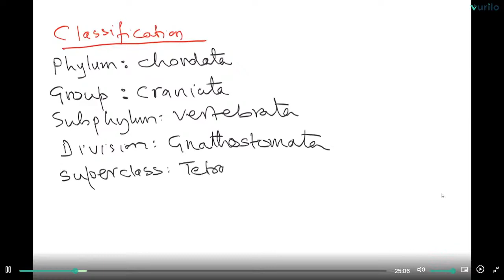LEC1 ON FROG BY MAHENDRA YADAV SIR